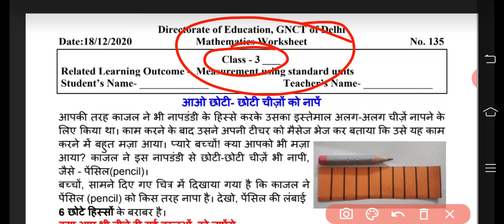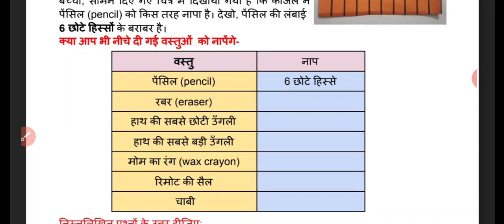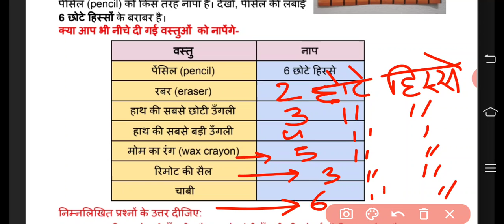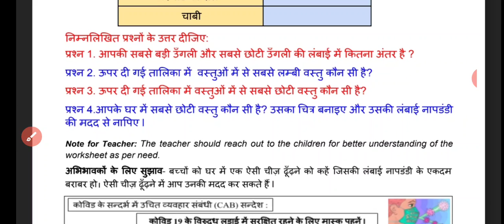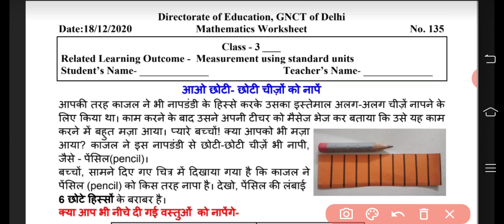3rd Class Maths Worksheet, no 135, date : 18/12/2020